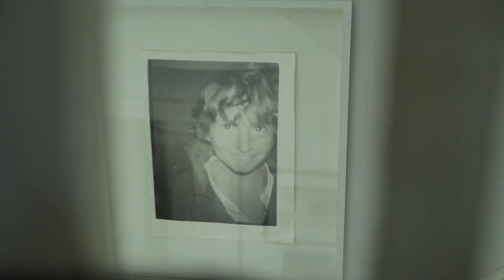On Wood | Portrait of Hastings-based Artist, Nick Snelling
A short film about Hastings-based artist Nick Snelling's latest work and his personal, private collection of paintings he's collected over the years.